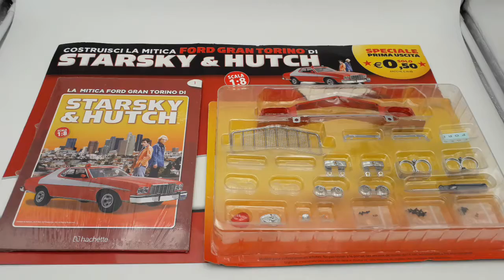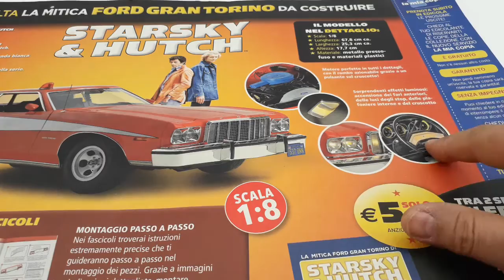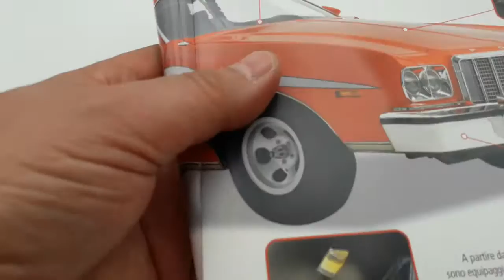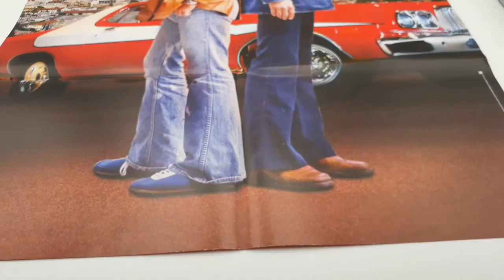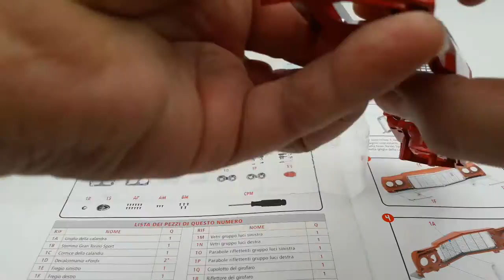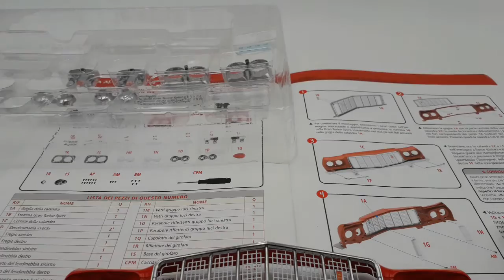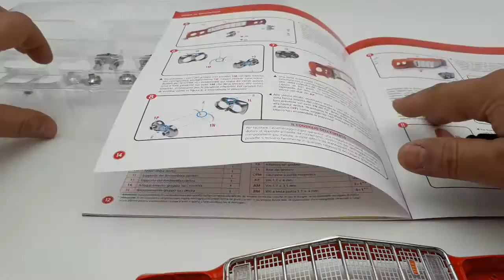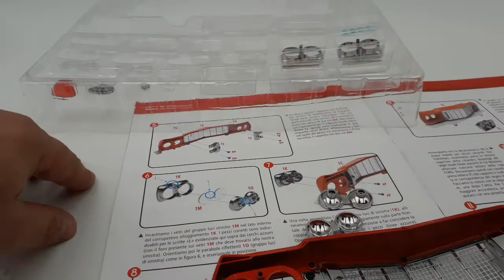Starsky & Hutch prima uscita della Ford gran Torino in scala 1:8 edizione Hachette prima parte di 2.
Starsky & Hutch prima uscita della Ford gran Torino in scala 1:8 edizione Hachette della mitica serie poliziesca di successo degli anni settanta!
Prima parte di due con consigli e attenzioni utili al montaggio in sicurezza!

Starsky & Hutch first release of the Ford Gran Torino in 1: 8 scale Hachette edition of the legendary successful crime series of the seventies! First part of two with useful tips and attention for safe assembly!